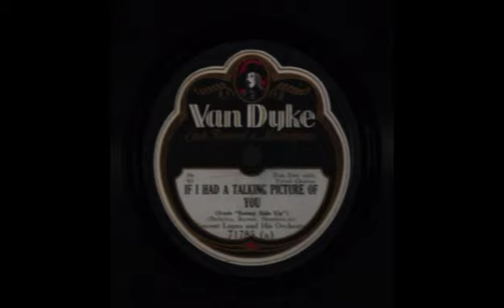If I Had A Talking Picture Of You by Vincent Lopez, 1929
Vocal by Jerry White.  Take D.  Recorded October, 1929.